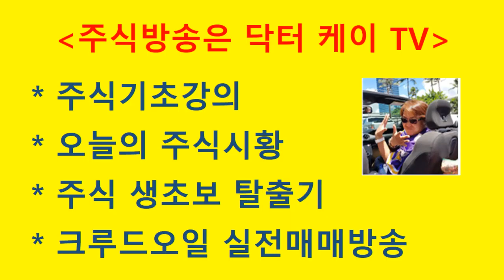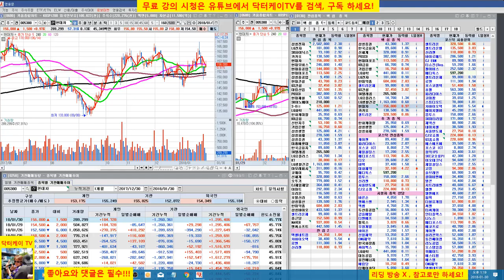= 닥터케이 TV =오늘의 주식시황/180130/장중스팟방송/조정 첫날